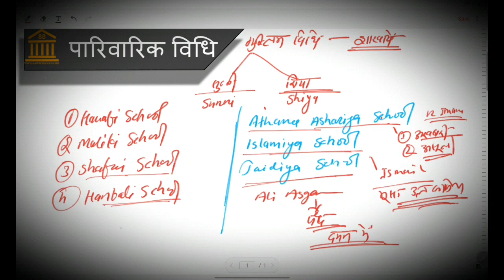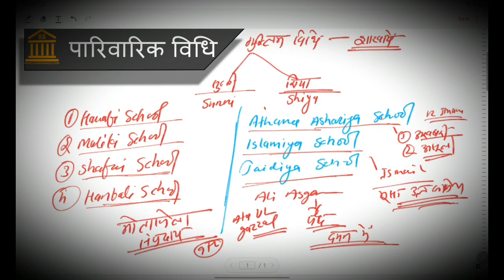ML04 | MUSLIM LAW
Schools of muslim Law, Subschools of Muslim Law,
Sunni School, Shiya School,
SOURCES OF MUSLIM LAW,QURAN,AHADIS,IJMA,QIYAS,
मुस्लिम विधि के स्रोत,कुरान ,अहादिस,इज्मा,कियास ,
रीति रिवाज,न्यायायिक विविश्चय,विधायन,न्याय साम्या सादविवेक,
customs and usages,judicial decisions,legislation, justice equity and good conscience,

What are the main sources of Muslim law?

How many sources of Islamic law are there?

What is a form of Muslim law?

Who are Muslim according to Muslim law?